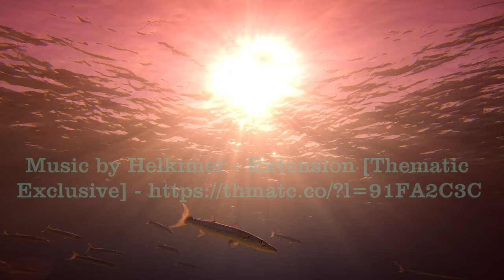bonaire barracuda 2020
Barracuda are shy species. Its difficult to get less than 10 feet  close. After many hours of filming they become a bit more curious but there distrust humans for valid reasons.